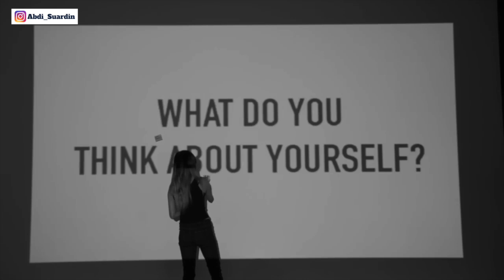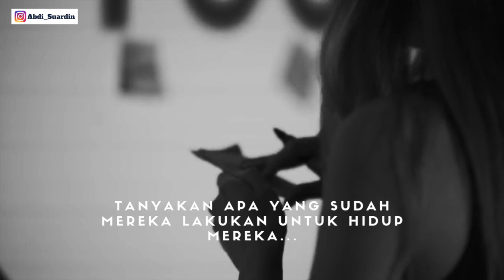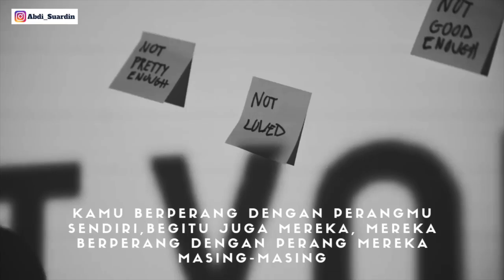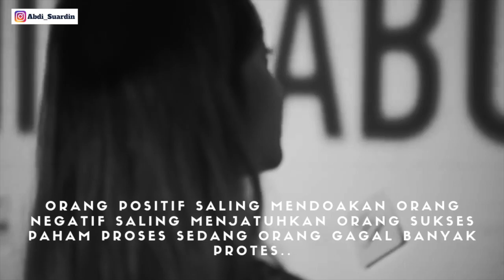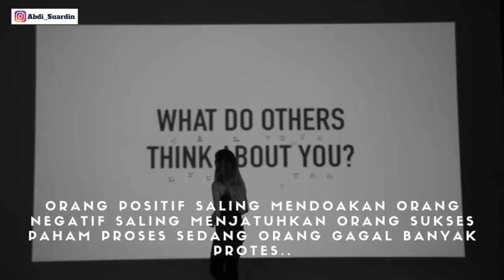Omonganmu doang yang Besar !! (Video Motivasi)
Jangan cuman liat judul tapi tonton sampai selesai..Insya Allah akan banyak makna dari video ini

Share video ini ke teman, sahabat, keluarga dan orang-orang yang kamu cintai..